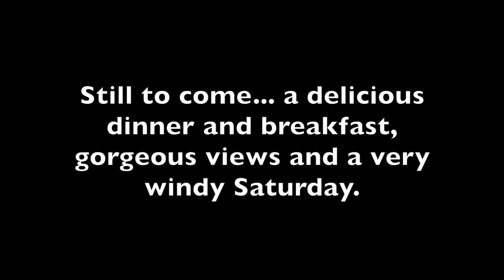Hot Tent Canoe Trip - George Lake KILLARNEY - Part 1- GORGEOUS Campsite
In this video, I head out on a hot tent canoe trip on George Lake in Killarney.  Shoulder season is a tough time to get out.  This weekend's forecast included a snow storm, high winds and rain, and I wanted to sneak in a quick trip, somehow in between them all.  I managed to escape 2 out of 3 and the 3rd wasn't nearly as bad as estimated.  I enjoyed spending time in the hot tent again, on it's 2021 trial run and made some delicious food while enjoying some gorgeous scenery.

For more information on this canoe, check out the solo 14'6" H2O canoe information

TO SEE A FULL LIST, WITH LINKS,  OF THE STUFF I USE ON TRIPS, VISIT CAMPERCHRISTINA.COM AND CLICK THE APPROPRIATE TAB.